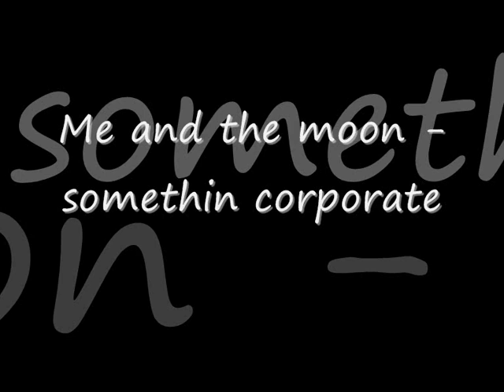Me and the moon - something corporate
a good song! =)